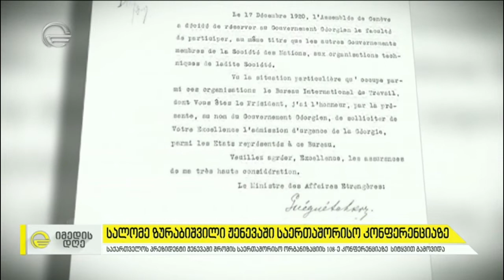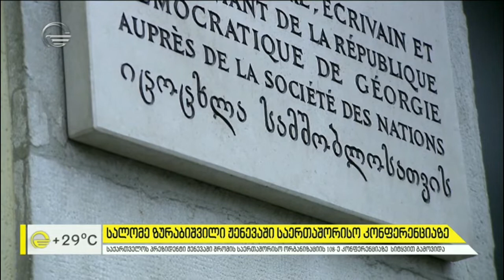სალომე ზურაბიშვილი ჟენევაში საერთაშორისო კონფერენციაზე